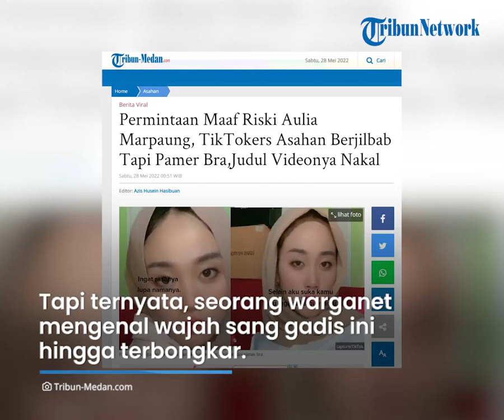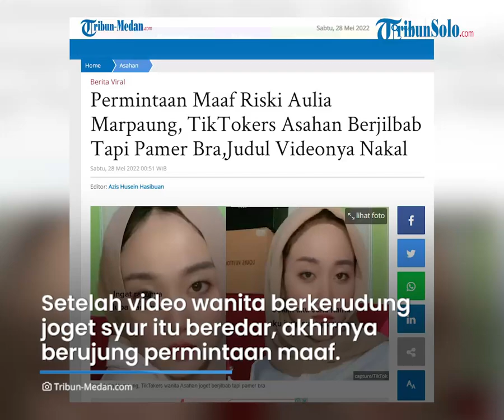Viral Video TikTokers Berhijab di Asahan Joget Pamer Bagian Dada, Kini Minta Maaf & Ngaku Khilaf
TRIBUN-VIDEO.COM - Seorang TikTokers perempuan berhijab di Asahan, Sumatera Utara yang videonya berjoget sembari memamerkan bagian dadanya viral, akhirnya minta maaf.

Diketahui, identitas Tiktokers berhijab itu dibeberkan oleh seorang warganet yang mengenal wajah wanita bernama Riski Aulia Marpaung itu.

Atas kejadian tersebut, tak sedikit warganet yang melontarkan sejumlah kritikan pedas kepada perempuan yang berprofesi sebagai pekerja wiraswasta itu.

Dikutip dari TribunMedan.com pada Sabtu (28/5), diketahui Riski Aulia Marpaung awalnya menyamarkan identitasnya di akun TikTok.

Melalui video TikTok itu, ia kerap mengenakan jilbab coklat muda memuat identitasnya sebagai Babyca666.

Tapi ternyata, seorang warganet mengenal wajah sang gadis ini hingga terbongkar ternyata orang Asahan.

Video TikTok Riski Aulia Marpaung yang viral berjilbab tapi pamer bagian dada itu ada tiga video.

Dua di antaranya menuliskan judul video yang ambigu.

Pertama, 'Ingat Rasanya, Lupa Namanya' dan satu video lagi dengan berjudul yang agak bikin pusing kepala. 'Selain aku suka kamu, aku juga suka punyamu'.

Jika dilihat dari judul-judul video yang dituliskannya, wanita Asahan ini memang sangat ambigu sekaligus mengarah ke konteks negatif.

Setelah video wanita berkerudung joget syur itu beredar, akhirnya berujung permintaan maaf.

Melalui postingan yang diunggah di akun Instagram Salsabilamrr, wanita itu menuliskan surat pernyataan beserta materai.

Diketahui, ia menyampaikan kepada seluruh masyarakat atas ketidaknyamanannya telah membuat video tak pantas  itu.

Selain itu, ia berjanji tak akan mengulangi kejadian tersebut kedepannya.

Sejak video wanita berkerudung joget pamerkan pamerkan bagian dada itu beredar, masyarakat di Kabupaten Asahan pun resah.

Sebagian pihak meminta aparat penegak hukum bertindak.

Sebab, jika penegak hukum tidak bertindak, dikhawatirkan akan menimbulkan kegaduhan dan hal-hal yang tidak diinginkan.

Terlebih, menurut masyarakat, wanita itu berlaku tidak sopan saat menggunakan kerudung.

(Tribun-Video.com/TribunMedan.com)

Artikel ini telah tayang di Tribun-Medan.com dengan judul Permintaan Maaf Riski Aulia Marpaung, TikTokers Asahan Berjilbab Tapi Pamer Bra,Judul Videonya Nakal.